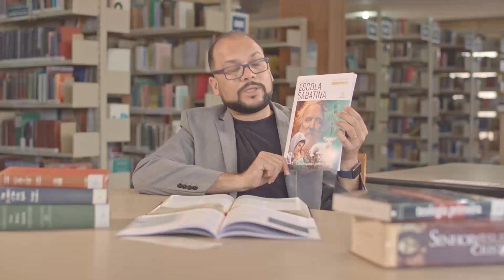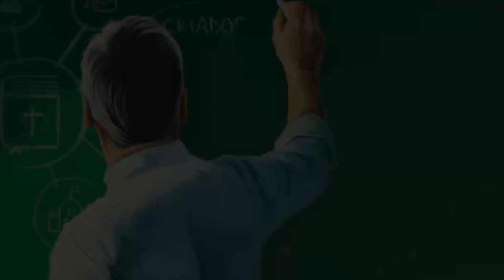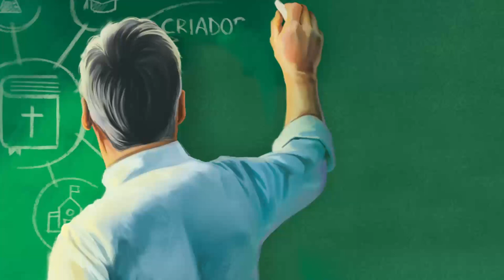Lição da Escola Sabatina | Educação e Redenção I Lição 09 com Pr Hernani Júnior